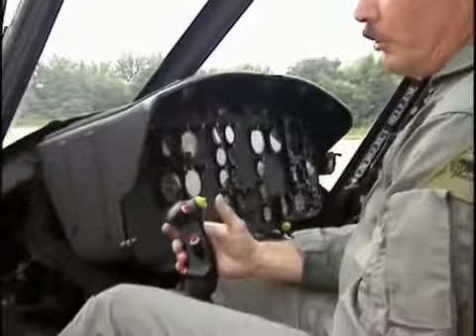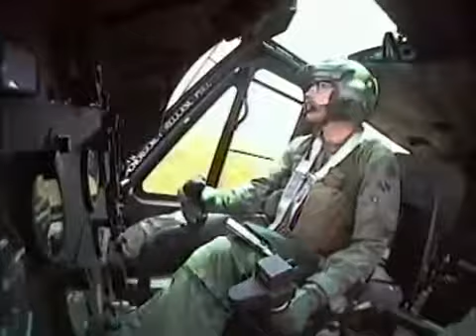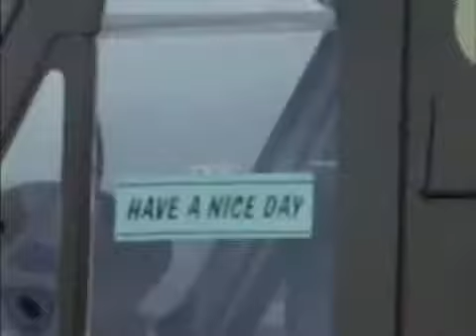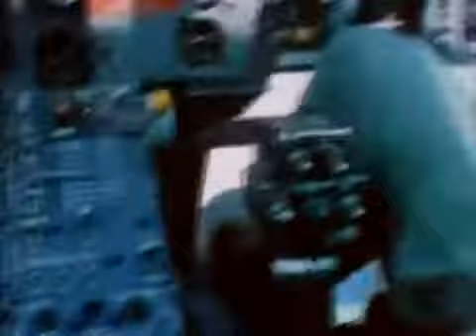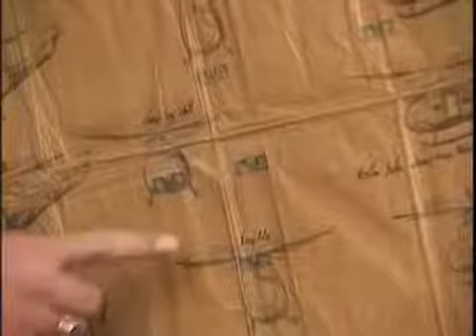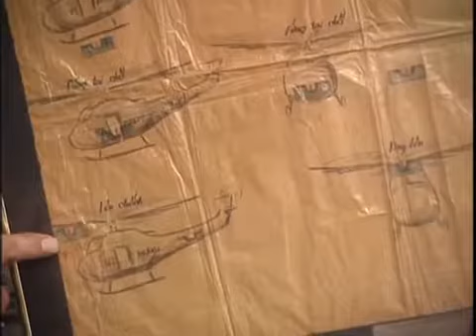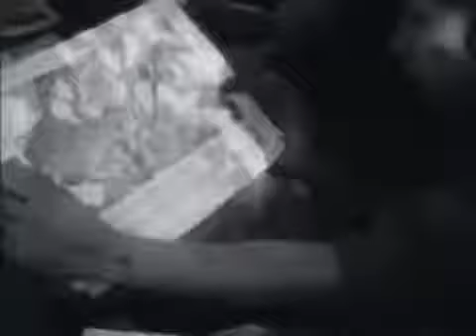Landing Zone Veitnam Documentary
The mysterious documentary on world war II of landing zone Vietnam. !\